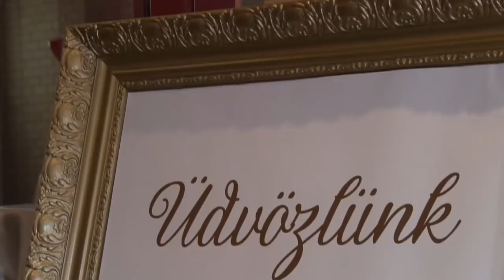Krisztina & Peti Wedding story